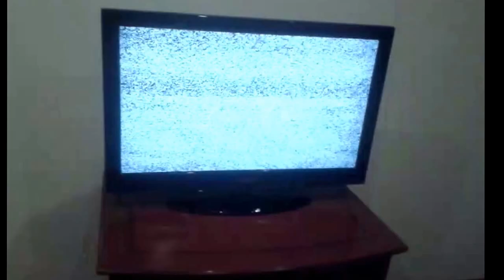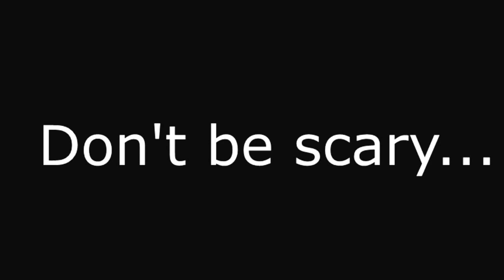A Scary thing that happened to me in one of the hotels in Armenia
It happened to me in one of the hotels in Armenia.
I Do not know what it is, if anyone knows please write a comments and DON'T BE AFRAID!

Background sound - The Prestige - Scariest Music Ever

The scariest video ever
Самое страшное видео когда-либо
Найстрашніше відео коли-небудь
الأكثر رعبا الفيديو من أي وقت مضى
Самае страшнае відэа калі-небудзь
Το πιο τρομακτικό βίντεο ποτέ
ყველაზე საშინელი ვიდეო ოდესმე
El vídeo más espantoso jamás
Il video più spaventoso mai
最可怕的視頻不斷
Die gruseligsten Video immer
ترسناکترین ویدئو تا کنون
怖いビデオ今までに
Najstrašnejša video kdajkoli